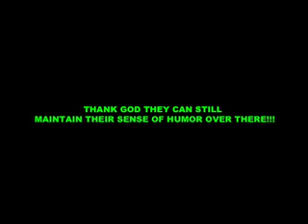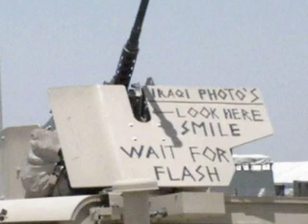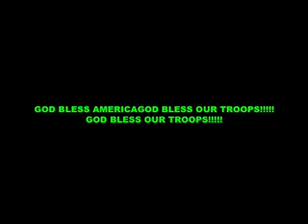Military Humor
THANK GOD THEY CAN STILL MAINTAIN THEIR SENSE OF HUMOR OVER THERE!!!